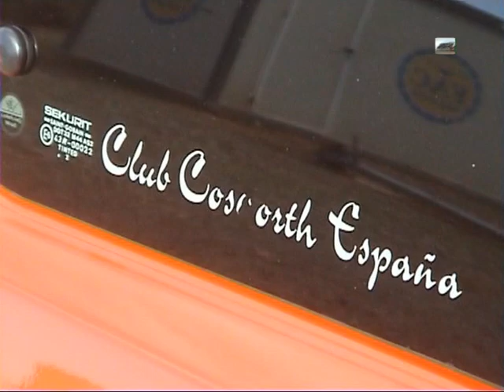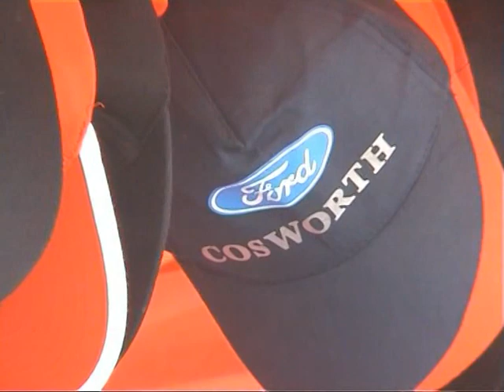VTS 01 1